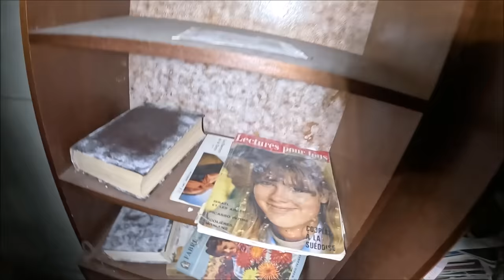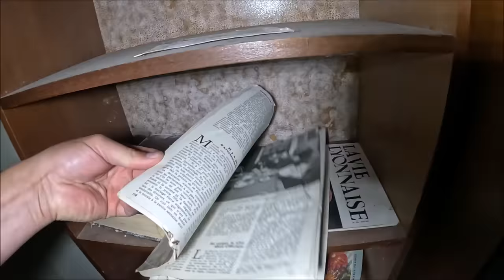Francuska posiadłość pełna antyków 😱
Byłem w szoku ile pięknych obrazów i mebli zostało w tym pięknym opuszczonym domu we Francji.